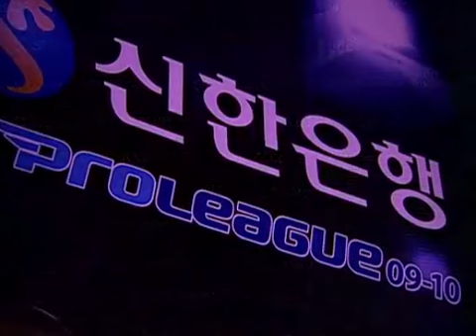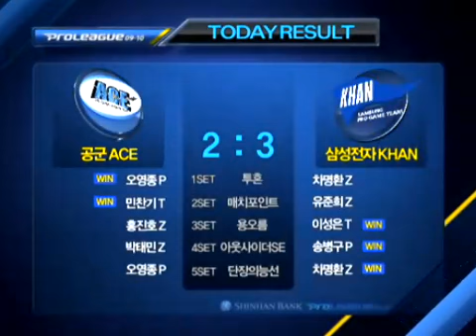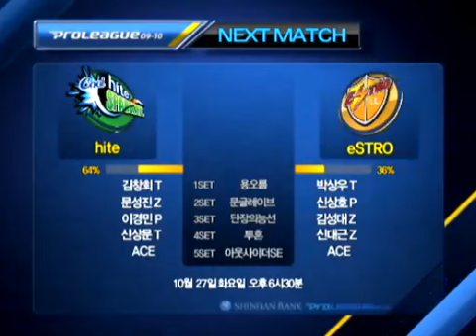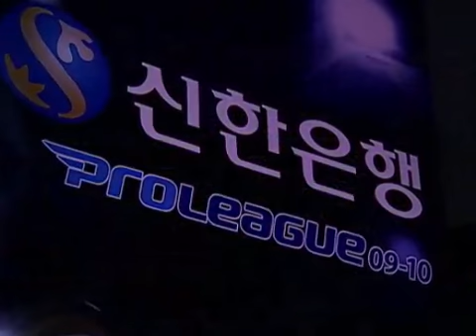SPL Anytime vs great 2009-10-26 @ Heartbreak Ridge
Anytime (Protoss)
- Name: 오영종 (Oh Yeong Jong)

 vs

great (Zerg)
- Name: 차명환 (Cha Myung Hwan)
- Team: Samsung KHAN

League: 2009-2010 Shinhan Bank Proleague

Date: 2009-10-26